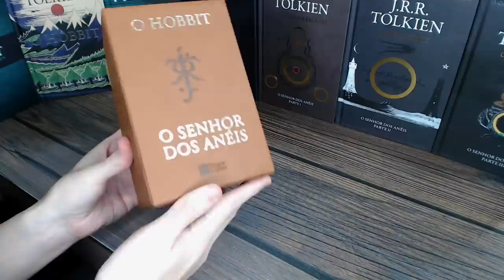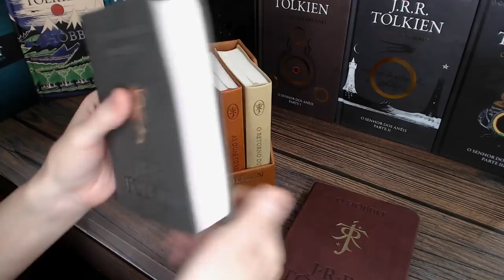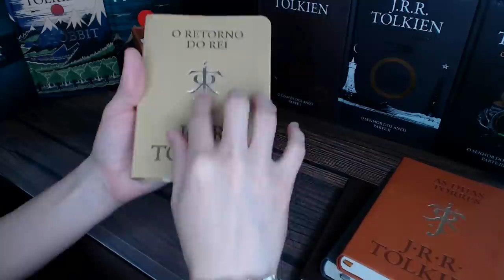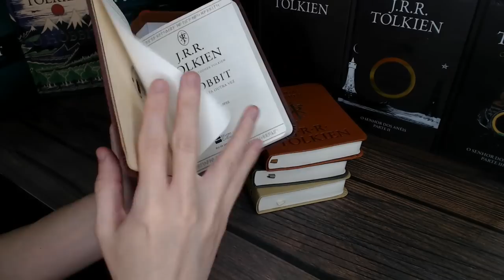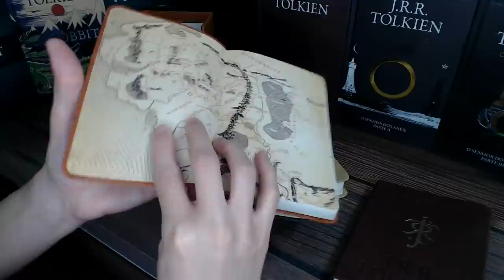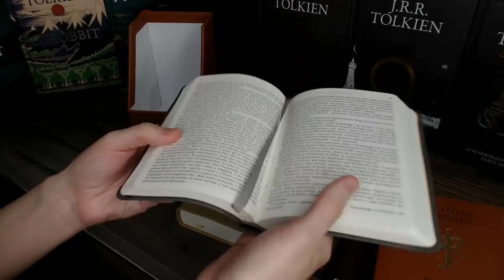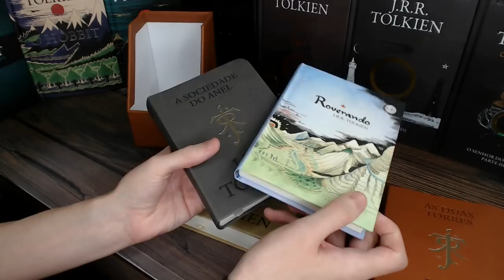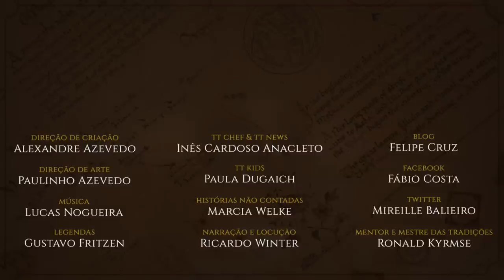Resenha Box Pocket Luxo “O Hobbit" + "O Senhor dos Anéis” (Submarino) | TT 536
O primeiro box pocket para as obras de J.R.R. Tolkien em português chega em uma versão sensacional e com diversos acabamentos gráficos. Unindo O Hobbit e O Senhor dos Anéis, a edição é exclusiva do site Submarino e aqui você confere com exclusividade e antecedência.

APRESENTAÇÃO
Cesar Machado

CONFIRA TAMBÉM!

Resenha Box de livros de bolso de O Hobbit e O Senhor dos Anéis | TT 244

*TRILHA SONORA*

Trilha sonora do vídeo:
Todas as músicas por CreativeCommons by CC

TAGS E HASHTAGS:

Box Pocket Luxo, Box Hobbit Senhor dos Anéis Submarino, Box Submarino,  Submarino,Tolkien Talk, Tolkien, Resenha